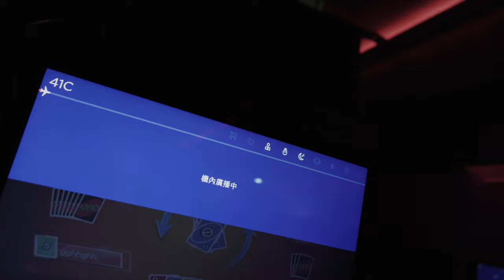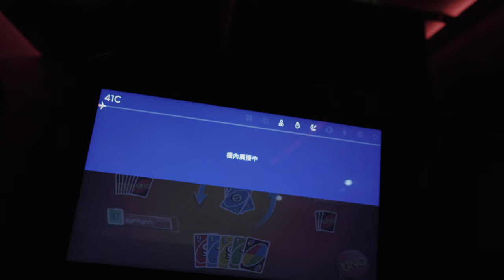A Taste of Extravagance Indulging in China Airline's A321 Neo Economy Class, Where Technology Meets